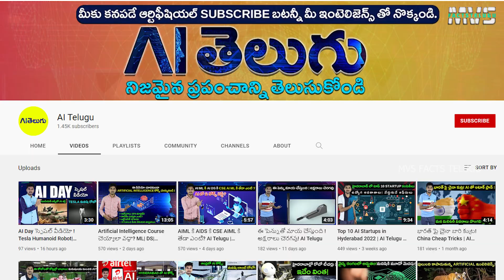ఘోస్ట్ రైడర్ సినిమా నిజమే! ఆధారాలు ఇవే! Telugu Facts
Can we sell our souls explained in this video. Ghost Rider movie explained in Telugu.